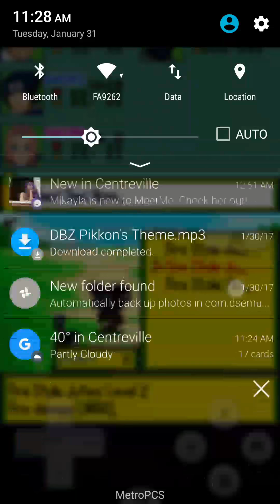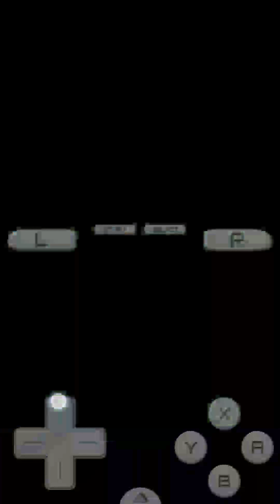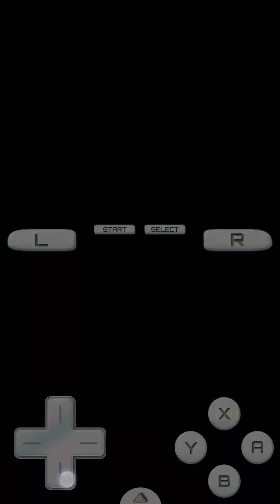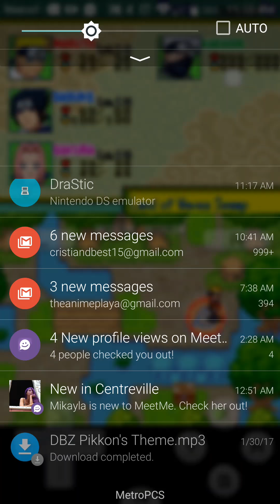Let's Play Naruto Path Of The Ninja Part 7 - The Land Of Waves